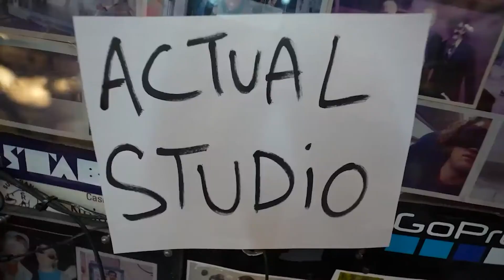MrBeast - HARI na ng YouTube Overtaken PewDiePie as the Most Followed YouTube Content Creator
MrBeast is officially the King of YouTube.